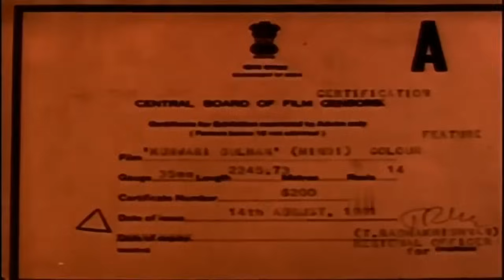Kunwari Dulhan | Reena Prameela Suresh